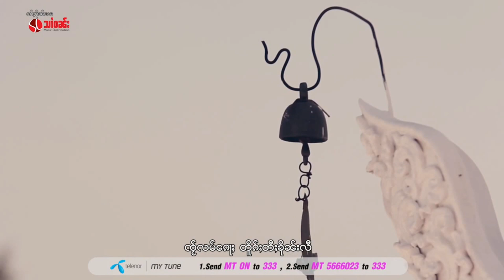( Kor Kham ) ဢၢမ်းၼၢတ်ႈၸဝ်ႈၼၢင်း - ၵေႃၶမ်း [Official MV]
ၽူႈႁွင်ႉၵႂၢမ်း - ၵေႃၶမ်း Vol.1

1. ဢၢမ်းၼၢတ်ႈၸဝ်ႈၼၢင်း
2. တေသၢင်းလၢင်းၸိူင်ႉႁိုဝ်
3. ၵူၼ်းဢဵၼ်ႈႁၵ်ႉ
4. ၽႂ်ဢမ်ႇမိူၼ်မႂ်းလႆႈ
5. ႁွမ်
6. ၼၢင်းၼႃႈၼမ်
7. ၸွင်ႇလႆႈႁိုဝ်
8. ၵၢင်ၸႂ်လွင်ႈယိူင်းဢၢၼ်း
9. ၵဝ်ၶၢၼ်ႉႁၵ်ႉ

แท็ก   -   Taimusic , musictai , shansong ,
                 ThaiYaiSong , shanmusic ,
               onemusictai , onemusicrecord ,
        เพลงไทยใหญ่ , เพลงไตย , เพลงรัฐฉาน ,
              วันมิวสิคไต , วันมิวสิคเรคคอร์ด ,
ၵႂၢမ်းတႆး , ၽဵင်းတႆး , ၽဵင်းၵႂၢမ်းတႆး , ၽဵင်းမႂ်ႇ , ၽဵင်းၵဝ်ႇ ,
      ဝၼ်းမိဝ်းသိၵ်ႉတႆး , ဝၼ်းမိဝ်းသိၵ်ႉလဵတ်းၶွတ်ႇ